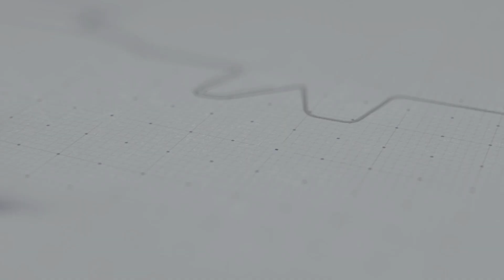Begadang 2 I Fuji Soneta Femina I KMS Production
BEGADANG 2 FUJI SONETA FEMINA

Judul : Begadang 2
Singer : Fuji Soneta Femina
Cipt : H. Rhoma Irama
Dipopulerkan Oleh : H. Rhoma Irama

KMS Production Project Management:
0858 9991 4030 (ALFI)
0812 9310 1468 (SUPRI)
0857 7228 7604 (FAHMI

apa artinya malam minggu
bagi orang yg tidak mampu
mau kepesta tak beruang
akhir nya nokrong di pinggir jalan
begadang marilah kita bergadang
begadang sambil berdendang
walaupun kita tidak punya uang
kita juga bisa senang
bagi orang yg idak mampu
mau kepesta tak beruang akhirnya
nongkrong di pinggir jalan
Reff:
Bagi mereka yang punya uang
Berdansa-dansi di night club
Bagi kita yang tak punya uang
Cukup berjoget di sini
Makan-makan di restoran
Makannya di warung kopi